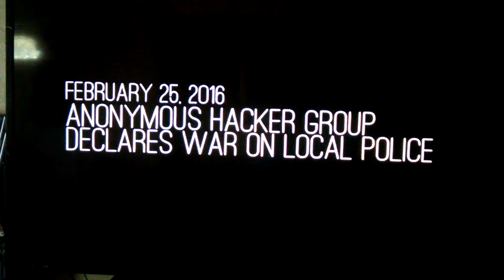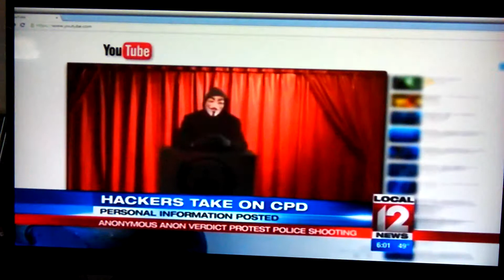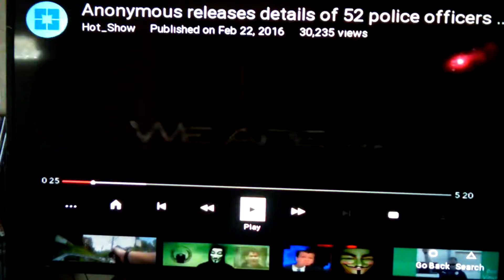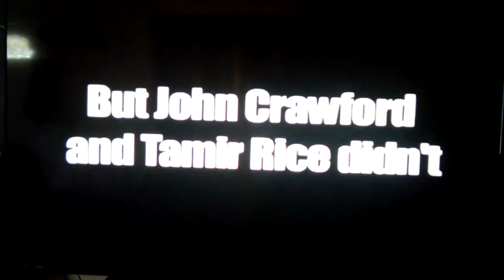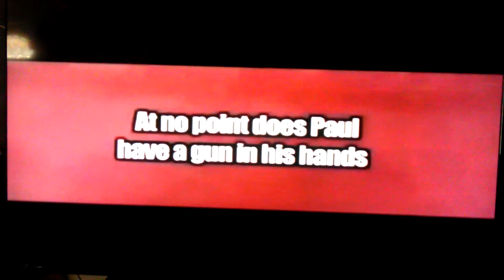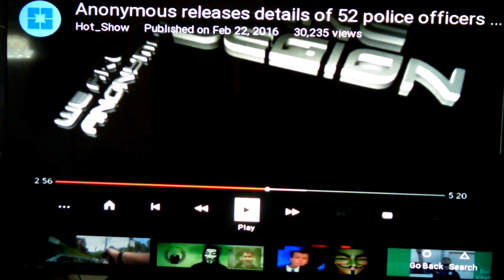Cop's address given out.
Killing cops have there address given out.